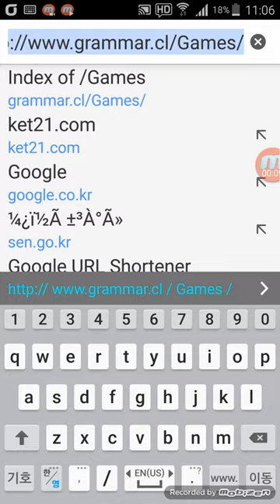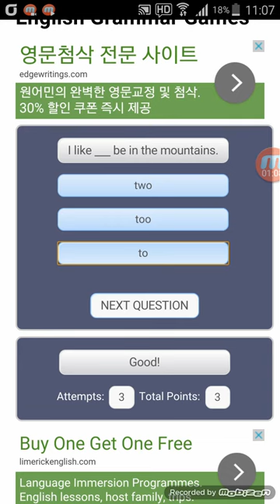Gamification 엄청난 영문법 기초 사이트입니다.